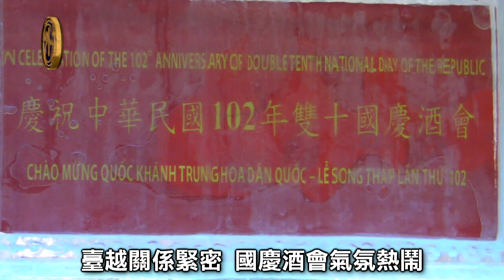駐以色列代表處、駐越南代表處慶祝中華民國102年國慶